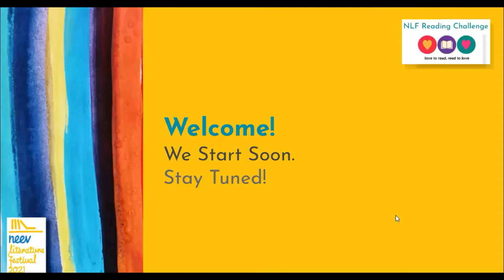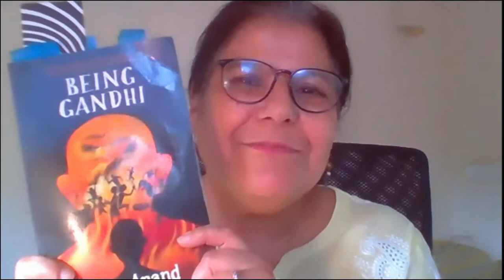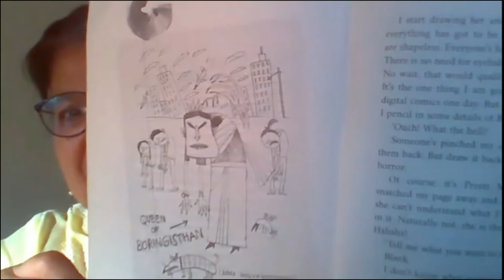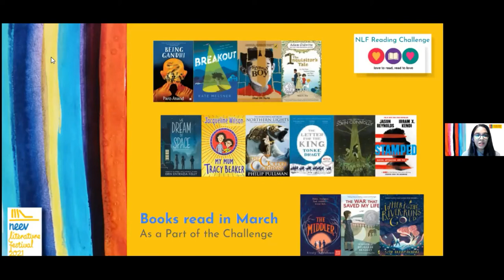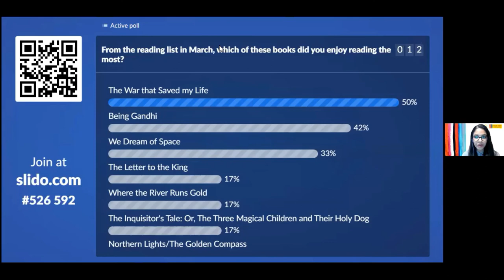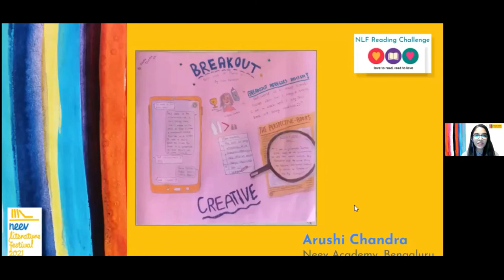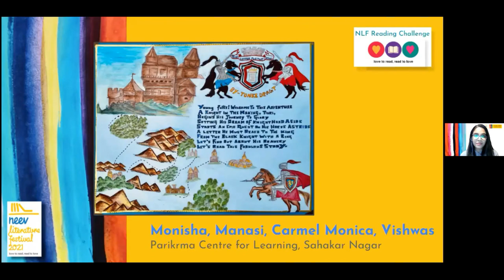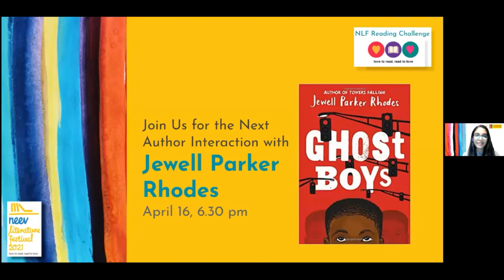NLF Reading Challenge 2021 | Author interaction with Paro Anand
Author Interaction and Q&A with author of the book, Being Gandhi
9 April 2021 | 5.30 pm - 6.00 pm IST